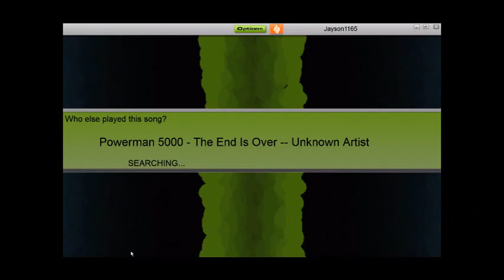AudioSurf - The End is Over - Powerman 5000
The song from the hangar chase scene in Titan A.E. on AudioSurf.